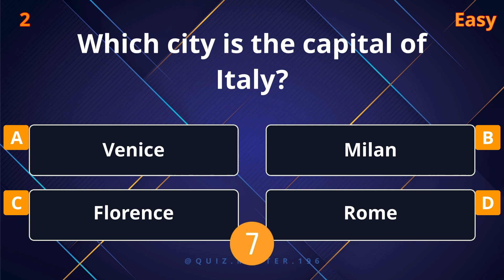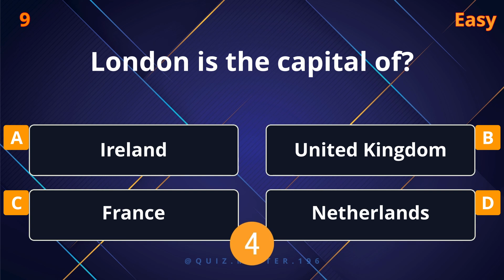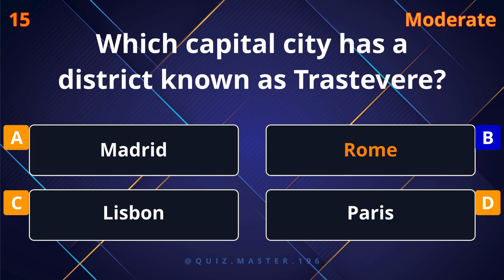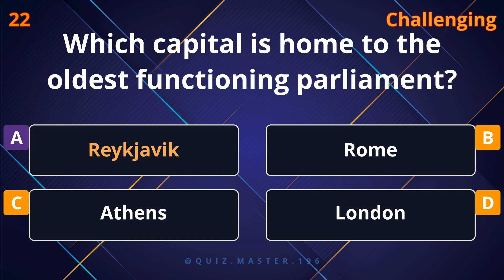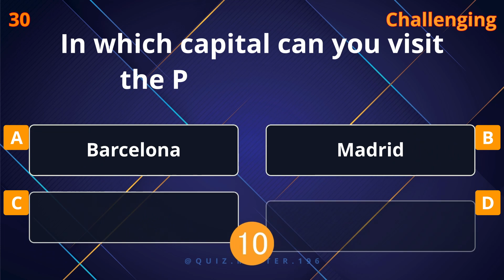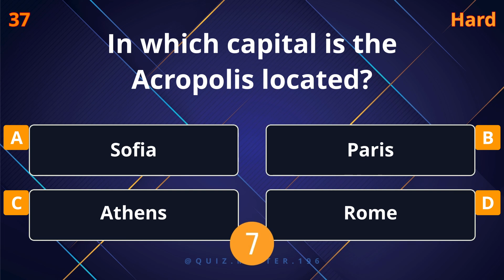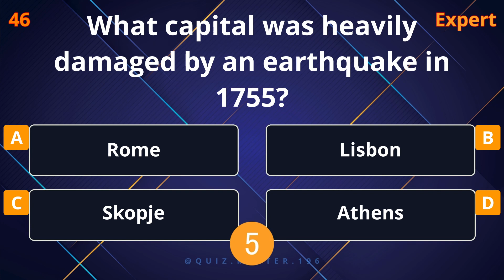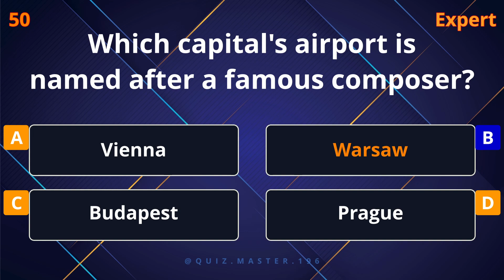Ultimate European Capitals Quiz: Test Your Geography Skills! | 50 Questions by Quiz Master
🌍 Ready to challenge your knowledge of Europe? Quiz Master brings you the Ultimate European Capitals Quiz, featuring 50 questions that span the continent's diverse and historic cities. Whether you're a geography buff, a traveler at heart, or just someone looking to test their knowledge, this quiz is for you!

🏰 Dive into questions that cover everything from the ancient streets of Rome to the bustling avenues of Paris. Learn interesting facts, discover new places, and see how well you know the capitals of Europe. Keep track of your answers, challenge your friends, and share your score in the comments below.